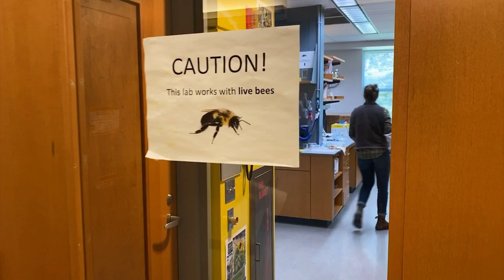Bee Business: The Mysterious Relationship Between Bee Behavior and Nectar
Jones is fascinated by the push and pull of evolution—how a species' brain and behavior shape the evolution of traits in organisms around them, and vice versa. Currently, she's investigating the mysterious relationship between bee behavior and nectar.